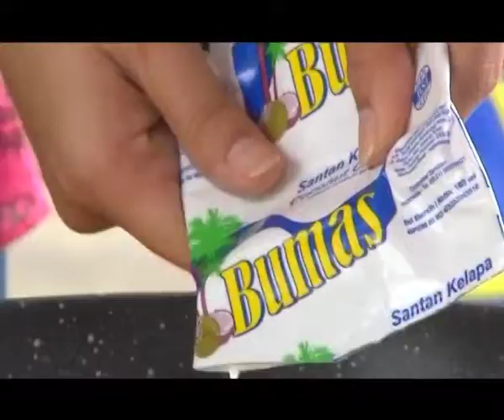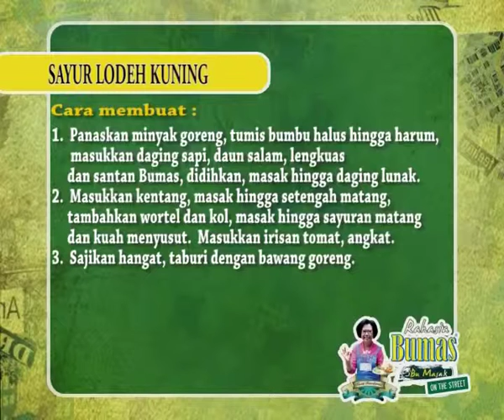sayur lodeh kuning by chef sisca soewitomo "resep praktis"